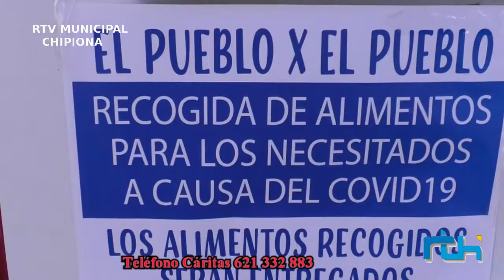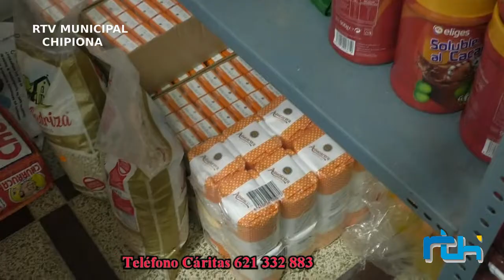Satisfacción en Cáritas por las aportaciones constantes de particulares